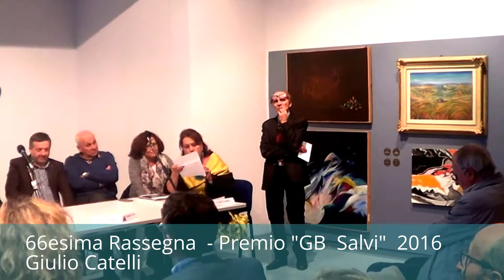I premiati della 66esima Rassegna GB Salvi - Sassoferrato 2016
Mam's Sassoferrato, 22 ottobre 2016
I premiati della 66esima rassegna internazionale d’arte/premio GB Salvi curata dai storici dell'arte  Nunzio Giustozzi e Daniela Simona alla loro seconda edizione sono tre premi acquisti ex aequo e due menzioni d'Onore.
I tre premi acquisti ex aequo sono  il fermano Francesco Mori, la giapponese Hisako Mori e il romano Giulio Catelli - e menzioni d'onore per il fanese Michele Omiccioli e l'anconetano fotografo Alessandro Gagliardini.

Le motivazioni sono lette dalla presidente della giuria Cecilia Casadei, vice presidente emerito Accademia Belle Arti di Urbino, giornalista e critico d’arte affiancata nel compito da  Galliano Crinella (docente Università degli Studi di Urbino “Carlo Bo”); Giampiero Donnini (storico dell’arte); Federica Facchini (docente di storia dell’arte contemporanea all’Accademia Belle Arti di Macerata); Ivana Jachetti (responsabile attività e promozione turistico-culturale della regione Marche); Sandro Pascucci (filosofo)e dal sindaco Ugo Pesciarelli.